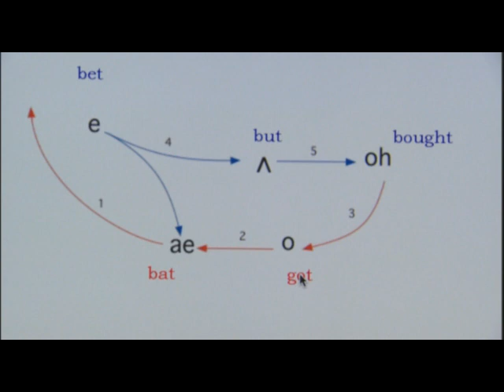DYSA Northern Cities Vowel Shift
In this clip from the documentary "Do you speak American?", William Labov discusses the Northern Cities Vowel shift.